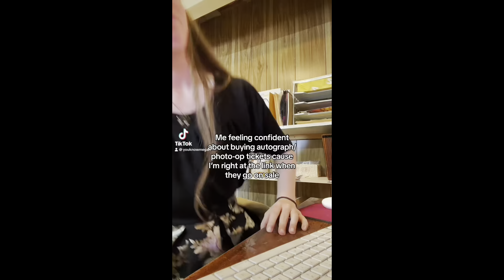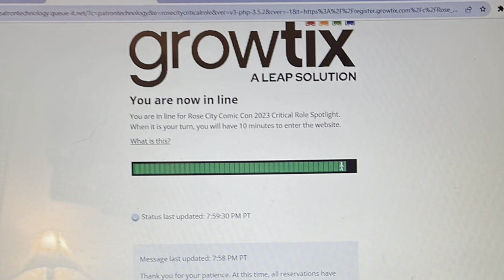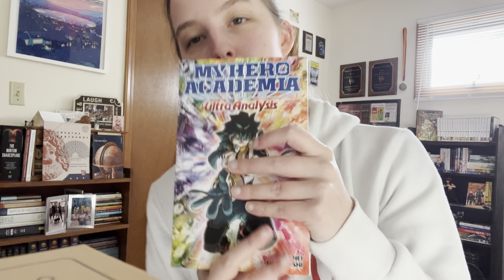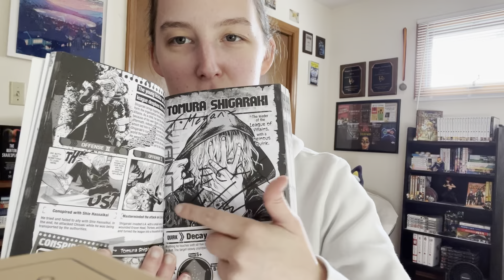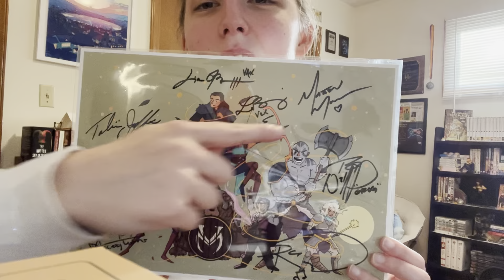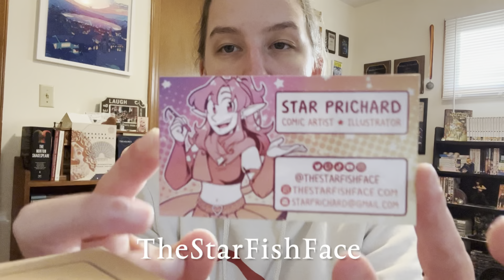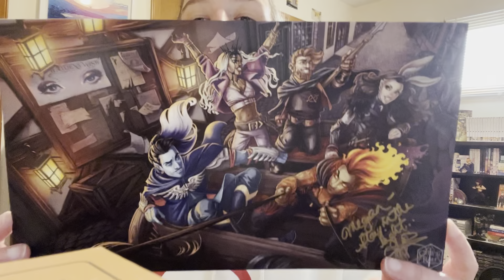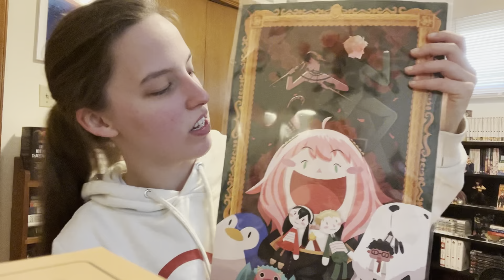We Drove 2,000 Miles to Meet Critical Role (Rose City Comic Con 2023)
Yeah, we're kind of crazy for this. This is a story of spontaneous decisions, winning some, losing some, and a great deal of fun.

"Makin' My Way" is the property of Amazon and Critical Role, written by Sam Riegel, Mr. Fantastic, and Neil Acree. It is used for the purposes of commentary and no infringement is intended.